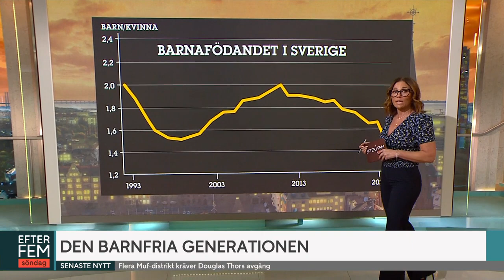Hon steriliserade sig vid 29 års ålder: ”Jag är ingen mamma” | Efter fem | TV4 & TV4 Play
Barnafödandet går ner i Sverige. Och Ungdomsbarometerns årliga generationsrapport för 2023 visar att 67 procent av unga i åldrarna 15-24 år inte betraktar föräldraskap som viktigt för att man ska vara nöjd med livet. Allt färre är sugna på att skaffa barn och det blir till och med allt vanligare att sterilisera sig - för att vara säker på att inte kunna få barn. Michaela Ståhl valde att sterilisera sig vid 29 års ålder och Aaron Franke, kommer att sterilisera sig. I Efter fem berättar de om reaktioner de fått och stigmat som omger det beslutet.
Efter fem är ett svenskt, nyfiket aktualitetsprogram där fokus ligger på heta ämnen och vi får möta intressanta gäster varje dag. Se hela programmet på TV4 och streama gratis på TV4 Play.

EFTER FEM
Aktualitetsprogram med ett helhetsgrepp om dagens alla händelser där vi tar del av nyfiken journalistik som blandar allvar med lättsamhet i takt med dygnets puls. Ingen dag är den andra lik, vilket alltid speglas i Efter fem, med nya ämnen och gäster varje dag. Leds med trygg hand genom nyheter, diskussioner och analyser, fascinerande berättelser och spännande intervjuer.